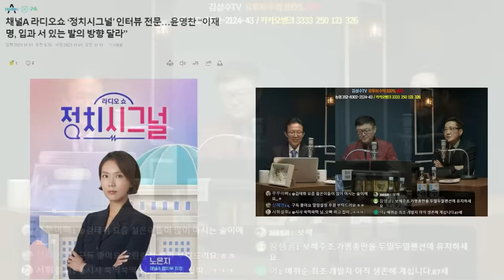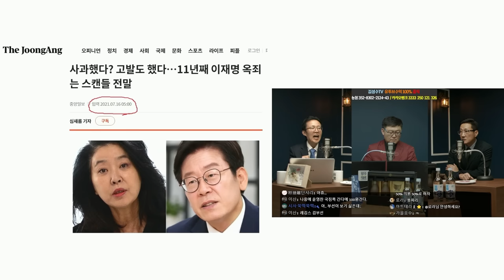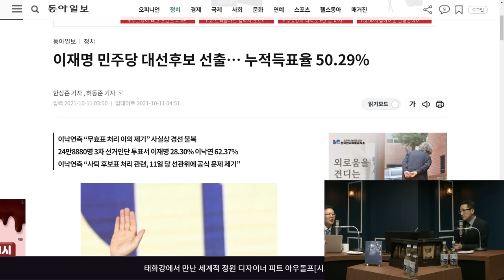이낙연캠프 김부선 스캔들도 재소환했다 | 김성수 최한욱 시사독설 시즌2(Feat 민병선후보)